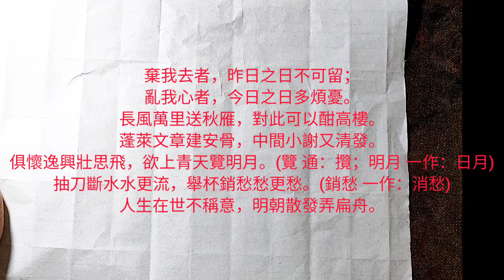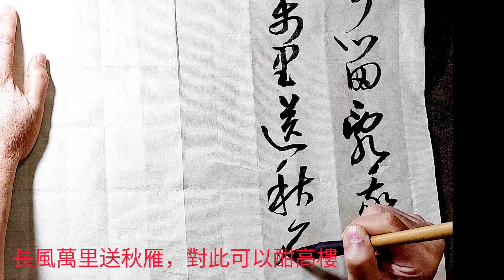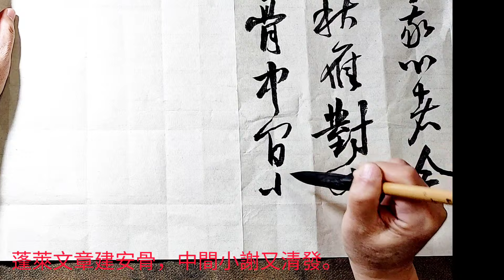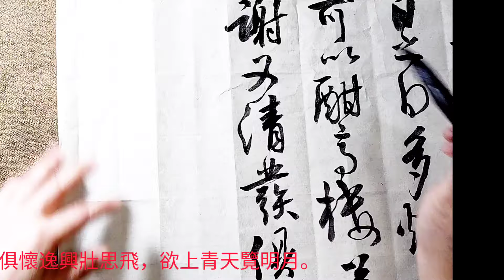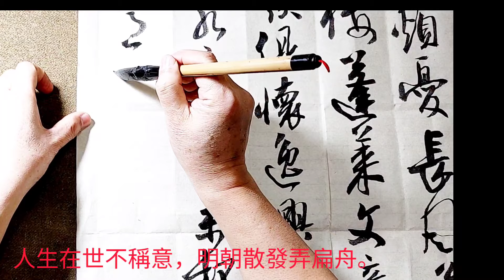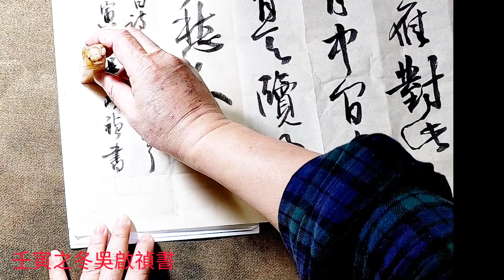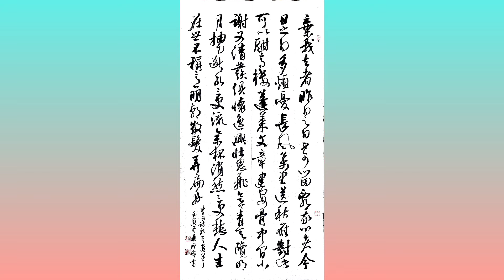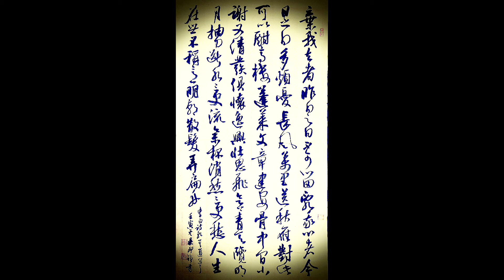喜歡嗎?開價吧!這作品很滿意，開放收藏喔!李白詩歌宣州謝朓樓校書叔雲-棄我去者，昨日之日不可留；亂我心者，今日之日多煩憂。長風萬里送秋雁，對此可以酣高樓。蓬萊文章建安骨，中間小謝又清發。吳啟禎書法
李白詩歌宣州謝朓樓校書叔雲-棄我去者，昨日之日不可留；亂我心者，今日之日多煩憂。長風萬里送秋雁，對此可以酣高樓。蓬萊文章建安骨，中間小謝又清發。俱懷逸興壯思飛，欲上青天覽明月。抽刀斷水水更流，舉杯銷愁愁更愁。人生在世不稱意，明朝散發弄扁舟。吳啟禎書法教室教學